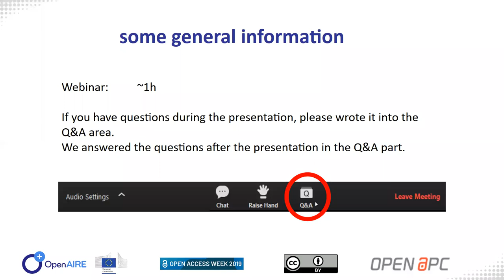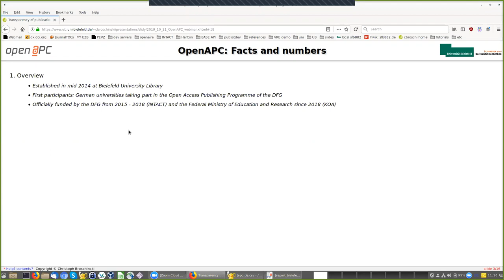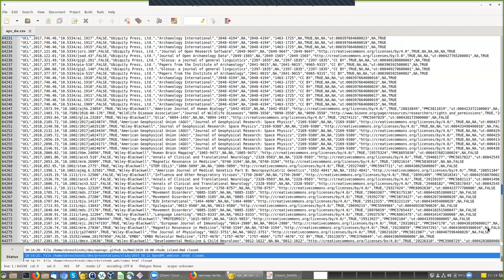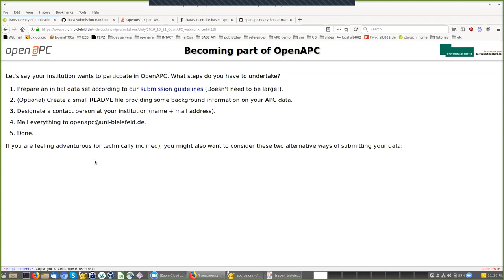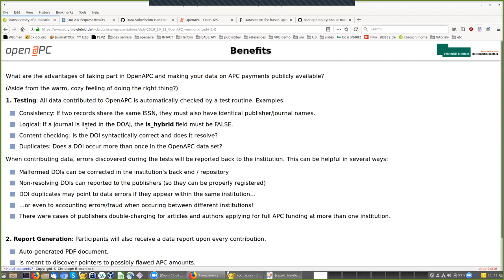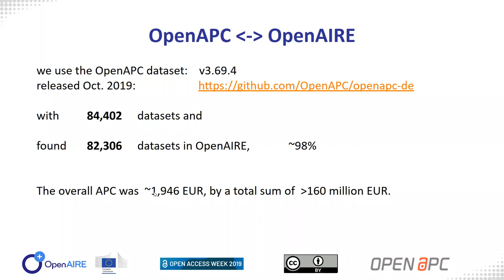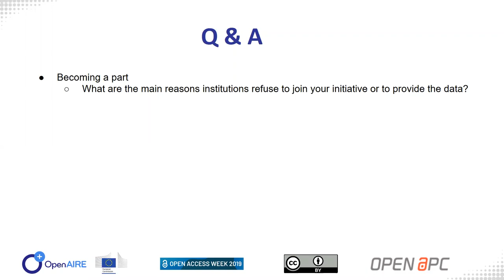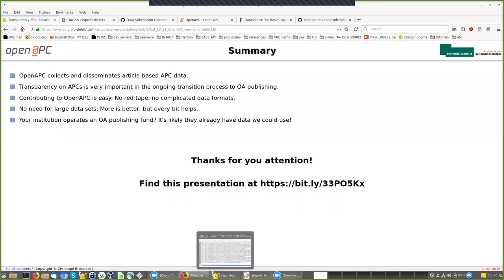OpenAPC - cost transparency of Open Access publishing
OpenAIRE Webinar: OpenAPC - cost transparency of Open Access publishing by Christoph Broschinski and Andreas Czerniak (UNIBI).
International Open Access Week 2019